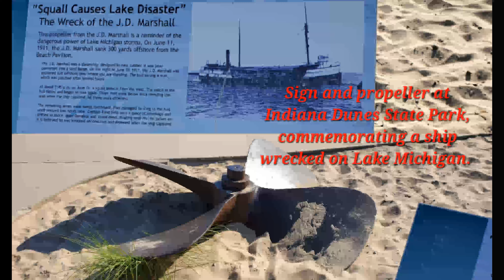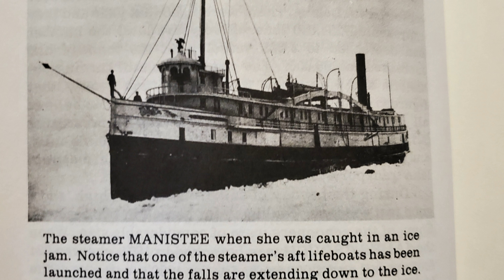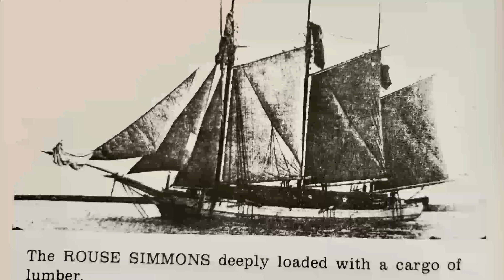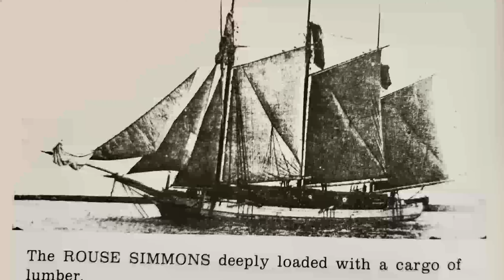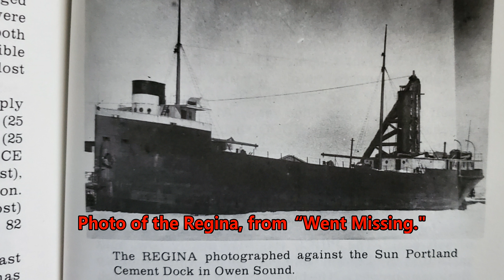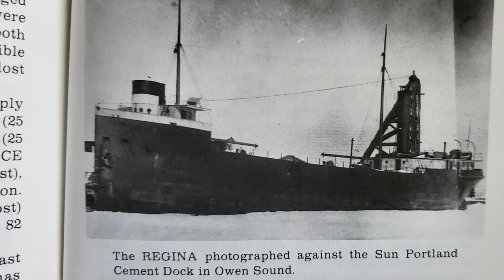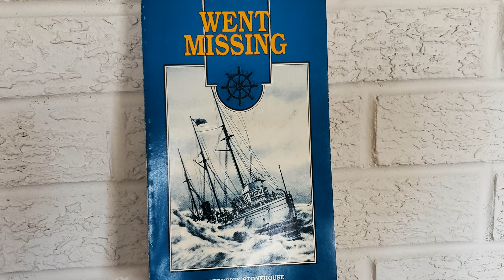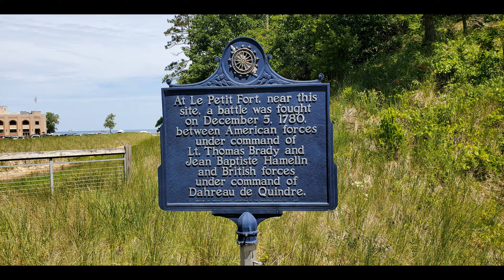Ships That Disappeared On The Great Lakes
In today’s video, we cover the stories of four ships which vanished on the Great Lakes, told from accounts provided in the book, “Went Missing.” My documentaries cover a wide range of topics, history, prehistory, and cryptids, so I am sure you’ll find something which interests you. And let me know if you want a part 2 of this! (I share photos I’ve taken of Lake Michigan and the lakeshore at the end, if you guys want a part 2 I’ll share more photos in that!)
The following music was used for this media project:
Chapters:
0:00 Intro
1:32 The Manistee
8:32 The Rouse Simmons
16:03 The Regina
20:52 The South American
22:51 Conclusion and more content from me
27:18 More photos from Indiana Dunes/of Lake Michigan